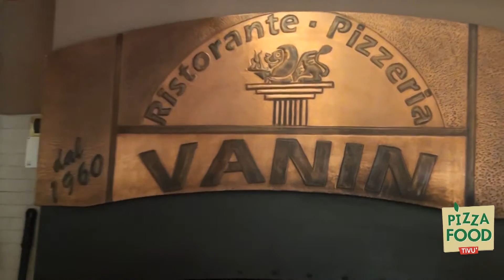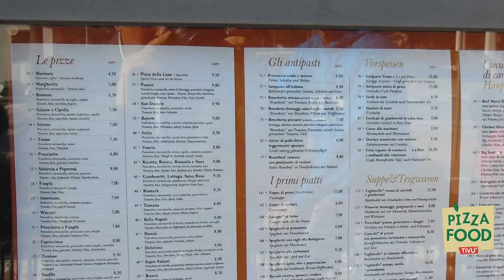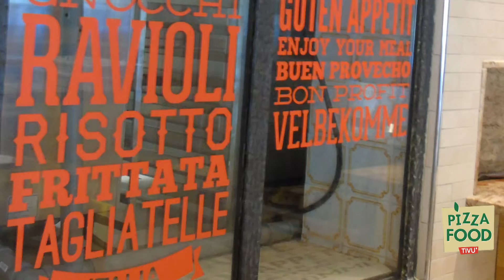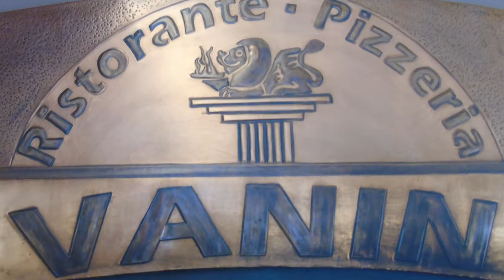Ristorante pizzeria Vanin vediamolo nei dettagli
Description,  history  of Vanin restaurant pizzeria with its owner  Antonio Vitale.